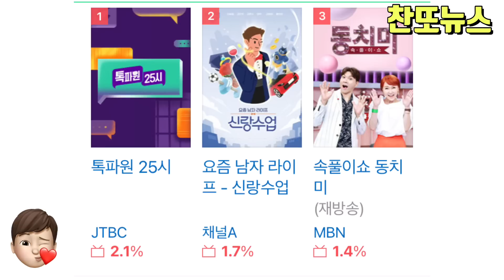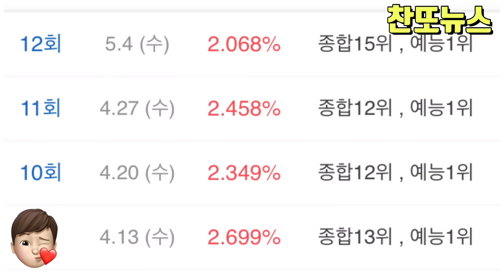톡파원 25시 12회 시청율, 종편 예능 1위 종합 15위~!!!